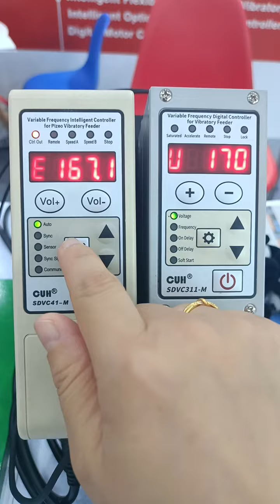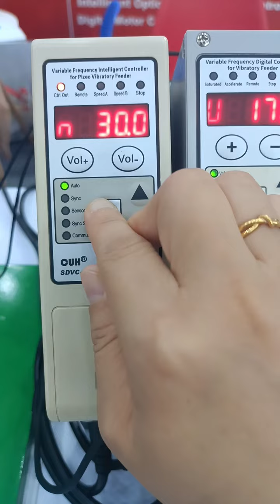CUH SDVC41-M Auto-turn Piezo controller